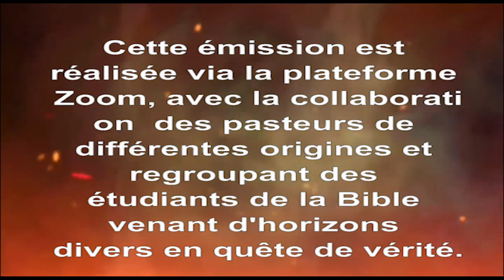LE VACCIN ET LA MARQUE DE LA BÊTE - Guy Roger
Comment considérer la vaccination obligatoire au regard de la prophétie?